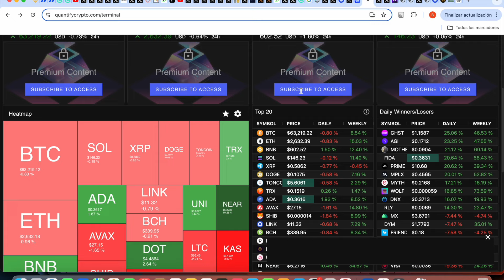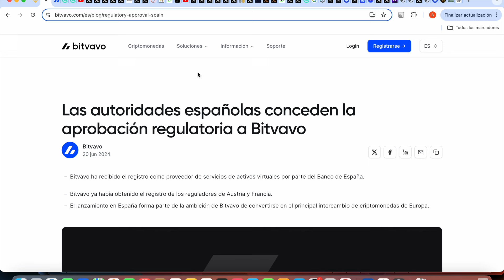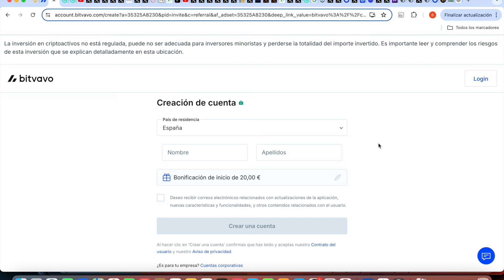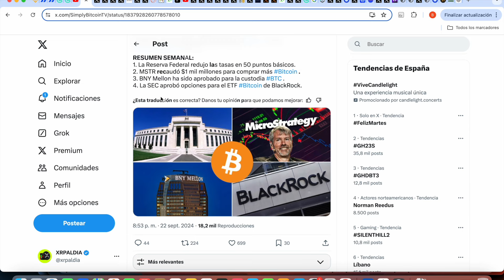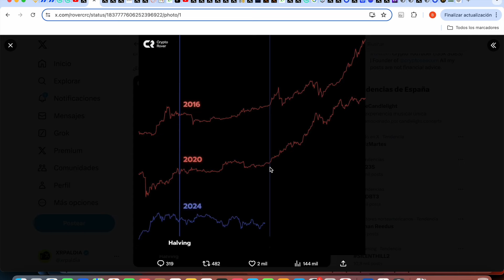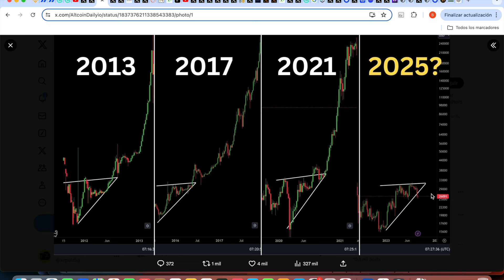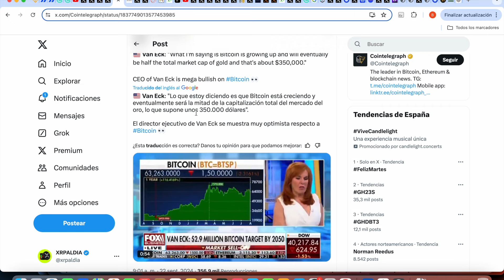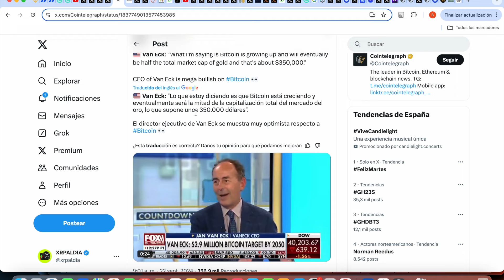RIPPLE XRP ¡¡¡¡ FALTA LO MEJOR POR VENIR PARA XRP !!! ✅